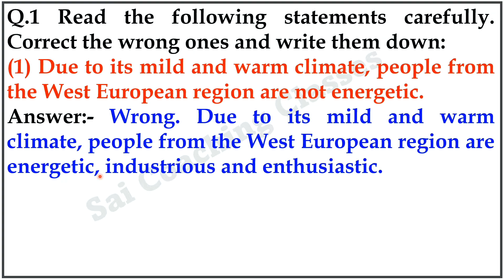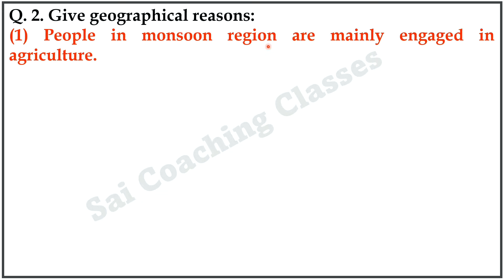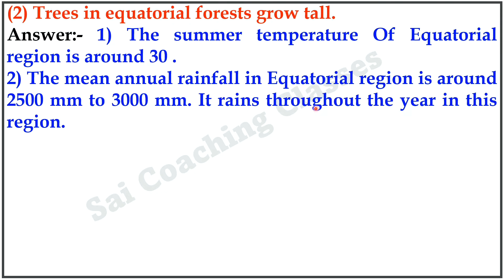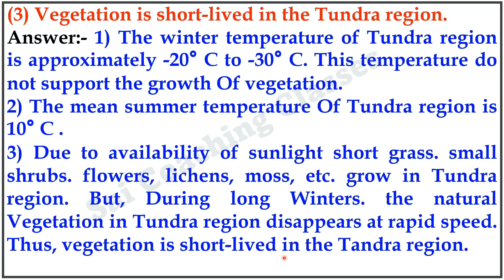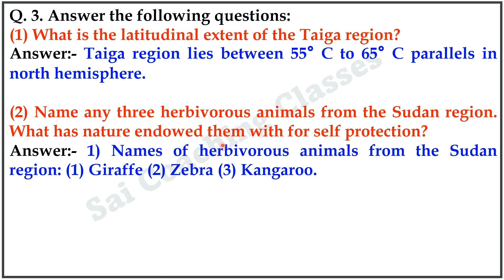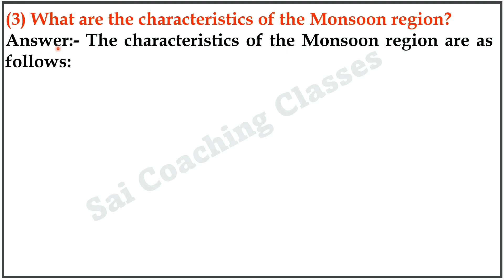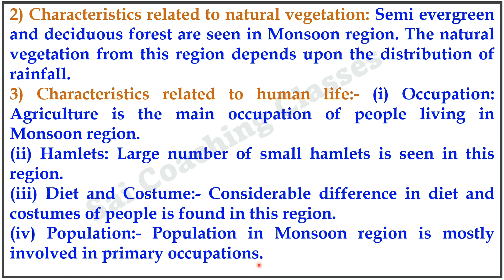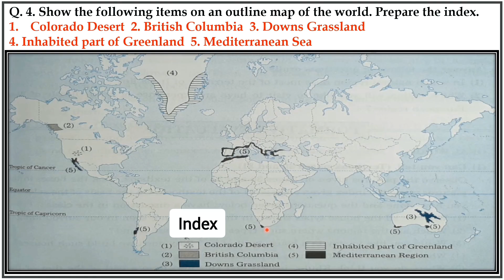Natural regions Question answer Class 7th Geography chapter 6 geography Maharashtra state board